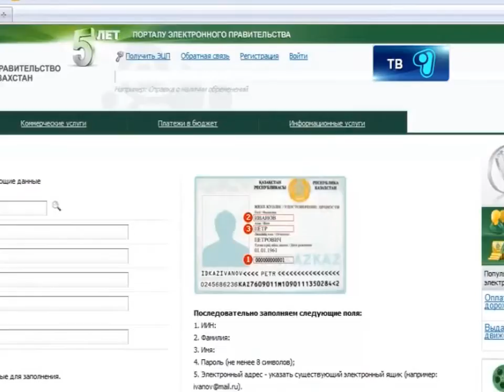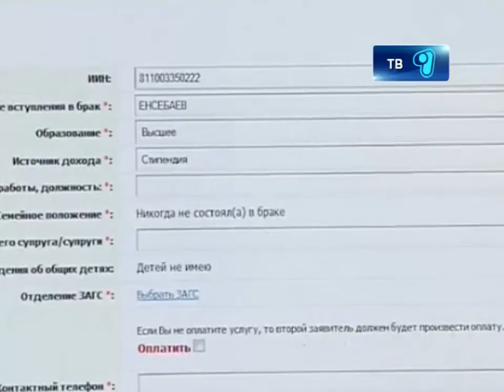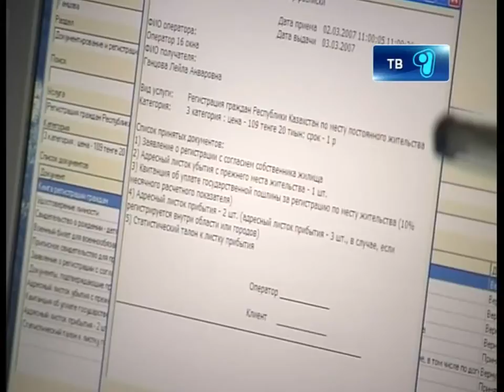egov.kz - больше функций не выходя из дома 18.01.2013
Теперь для смены фамилии карагандинкам понадобится только электронная подпись! На сайте егов.кз граждане могут зарегистрировать рождение ребенка и даже открыть свой бизнес. Об этом и других нововведениях в Законе о государственной регистрациях сегодня на брифинге сообщил Департамент Юстиции Карагандинской области.